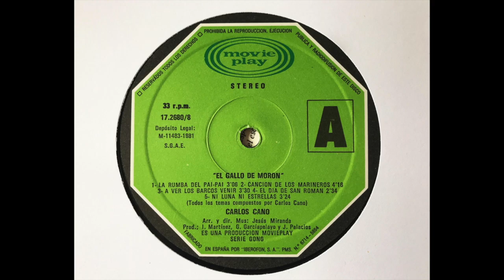Carlos Cano. El Gallo de Morón. Cara A. Audio Lp Vinilo Movieplay, edición 1981.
CARLOS CANO. El Gallo de Morón.
Cara A.

1. La Rumba del Pai-Pai.
2. Canción de los Marineros.
3. A ver los barcos venir.
4. El día de San Román.
5. Ni Luna ni Estrellas.

Paco Luis Miranda: mandolina y violín. Jesús Miranda: guitarra andaluza. Manuel Fernández: saxo alto y flauta. Enrique de Melchor: guitarra flamenca. Antonio Moreno: batería. Manolo Aguilar: bajo. Loli Heredia y Marta Heredia ( de Vuelo Blanco): coro y palmas. Los Marotos: coro. Antonio García de Diego: guitarra eléctrica. Eduardo Leyva: piano. Wladimir Bas: saxo alto. Manuel Morales: saxo tenor. Mariano Rico: percusión. Benjamín Torrijo: teclados. Manuel Almonacid, José A. Barco: trompetas. Adolfo Garcés, Manuel Rodríguez, Miguel Balaguer: clarinetes. Jesús Fernández, Álvaro Gómez, Eduardo Muñoz, José R. Azpiri, Rebeca Fernández, Juan Ferrera: violines.

Audio vinilo Movieplay, serie Gong, ed. 1981.